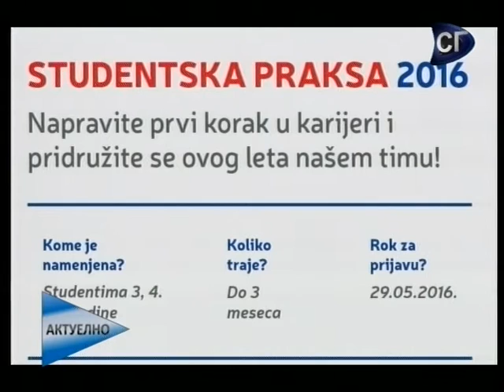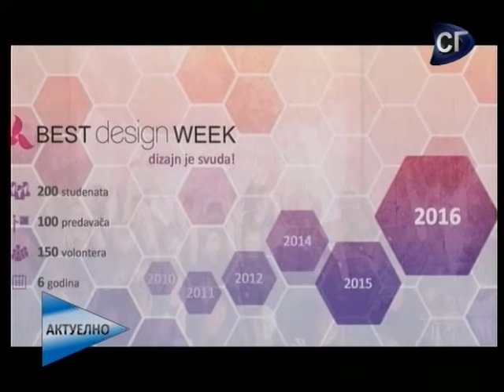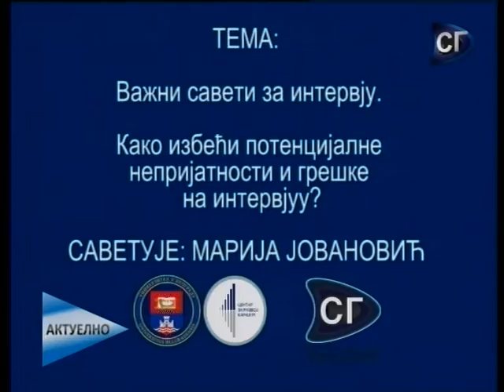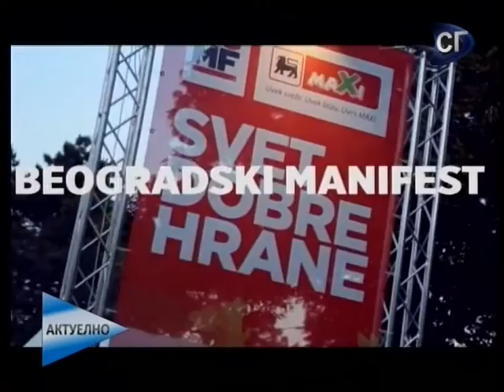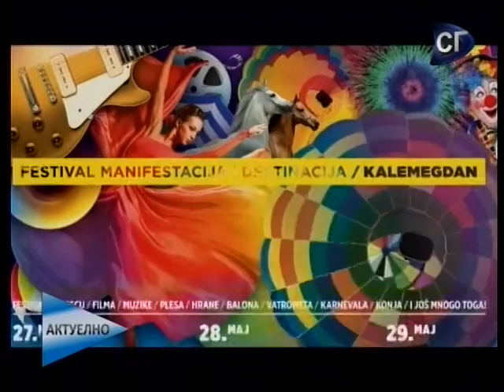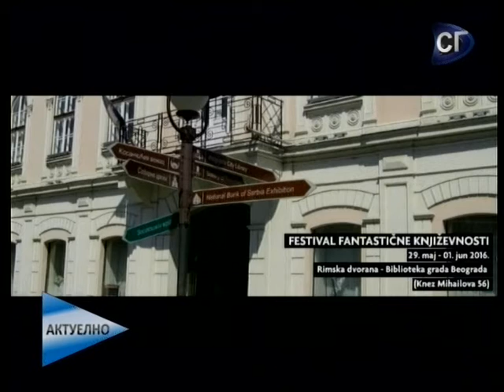Depresija kod studenata (psiholog Miroslava Vuković) - Aktuelno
*** 1:45 Dve  trećine studenata koji se obrate psihologu ili psihijatru ima simptome blage depresije, a gotovo svaki treći među njima je umereno ili teže depresivan, pokazali su rezultati skrininga na depresiju koji su sproveli stručnjaci iz Zavoda za zaštitu studenata u Beogradu. Šta je depresija, kako je sprečiti, ali i o učenju razgovarali smo sa Miroslavom Vuković, specijalistom medicinske psihologije.

*** 26:44 Festival tradicionalnih igara studenata biće održan za vikend, 28.maja na Košutnjaku. Šta će se dešavati na samom festivalu saznali smo od Vuka Branisavljevića.

*** 29:57 Saveti za studente (Važni saveti za intervju. Kako izbeći potencijalne neprijatnosti i greške na intervjuu?)

*** 23:08 Studentske vesti

*** 37:14 Izadji i zabavi se

*** 35:23 Velimir Bata Živojinović, jedan od najvećih glumaca ikada na našim prostorima, preminuo je u 83. godini u bolnici “Sveti Sava”, posle duge i teške bolesti.

*** 41:15 Manifestacija "Noć muzeja" uspešno je održana 13. put širom Srbije u subotu 21. maja.

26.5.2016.